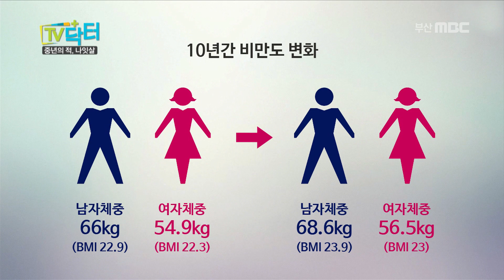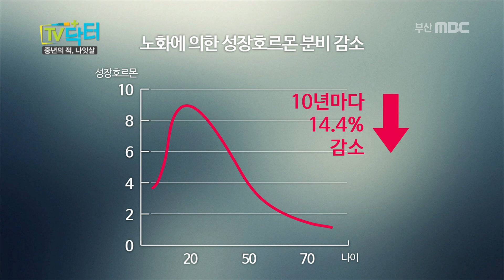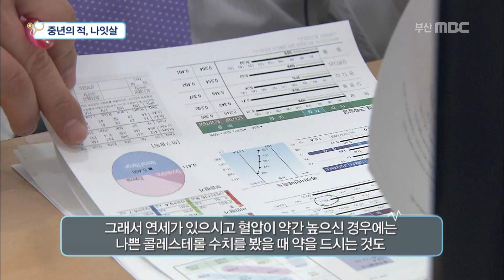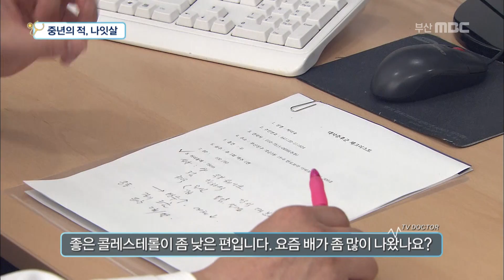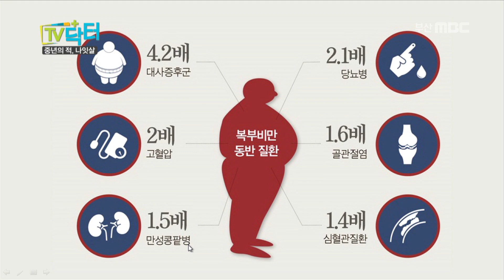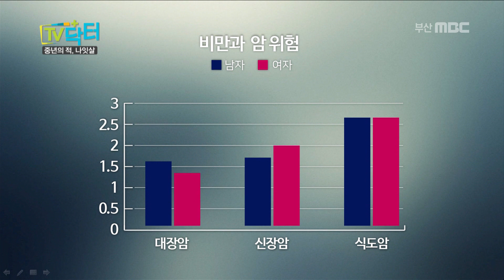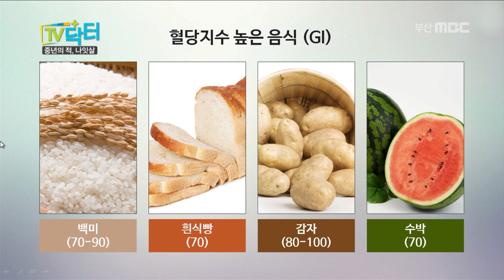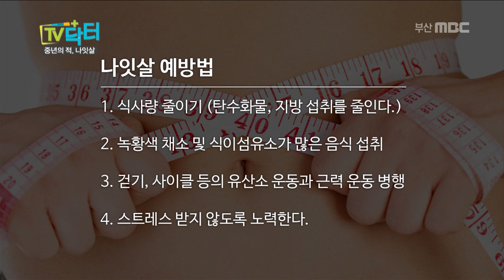뱃살,술살, 만인의 고민거리 나잇살.. 나이가 들면 왜 살이 찌기 쉬워질까요? / 부산mbc TV닥터인사이드 160512 방송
중년 여성들의 적, 뱃살❗
하지만 뱃살 빼기가 마음처럼 쉽지 않습니다.

30대를 넘어서면서 우리 몸은 나잇살이 찌기 시작합니다.

나이가 들면서 찌기 시작하는 나잇살은
뱃살과 같은 특정 부위에만 찐다는 특징이 있습니다.

나잇살을 방치할 경우
각종 성인병과 암, 치매까지 유발할 수 있습니다.

중년 건강의 승패는 이 나잇살을 잡느냐?에 따라 달려있습니다.

중년의 몸매와 건강을 위협하는 나잇살.

누구도 피해갈 수 없는 나잇살의 공포로 부터
벗어날 수 있는 방법에 대해서

'동아대학교병원 가정의학과 전문의 박주성 교수'가 자세히 알려드리겠습니다~☺️

프로그램 명 : TV닥터인사이드